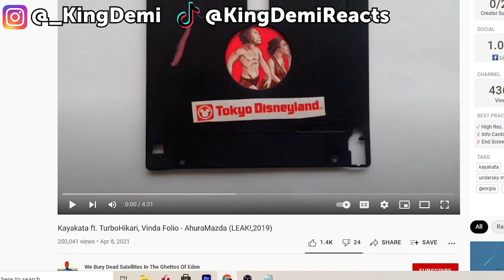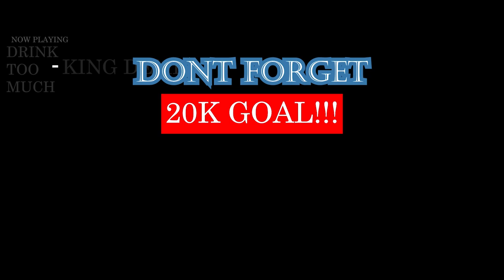Kayakata ft. TurboHikari, Vinda Folio - AHURAMAZDA & Ako Jokhadze - ფიქრებში | GEORGIAN RAP REACTION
Kayakata ft. TurboHikari, Vinda Folio - AhuraMazda (LEAK!,2019) | Ako Jokhadze - ფიქრებში | GEORGIAN RAP REACTION